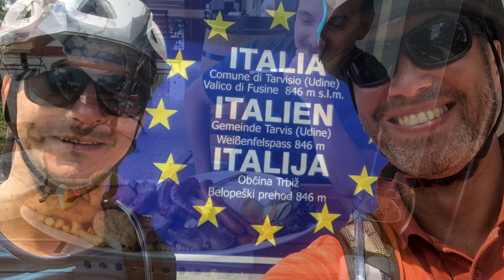Alpy Julijskie, Prisojnik drogą „przez okno”